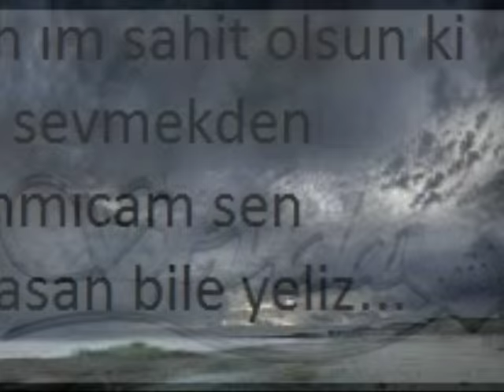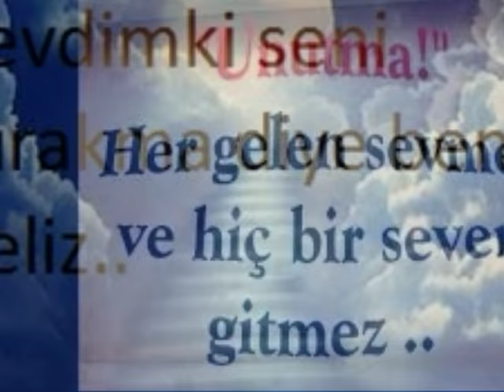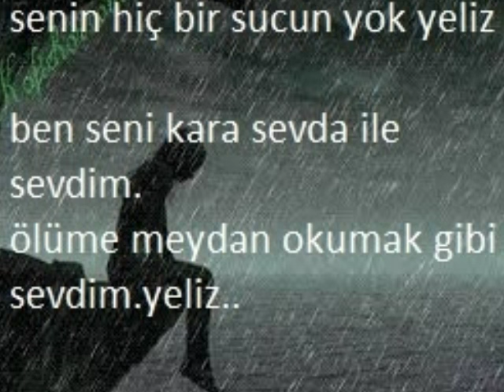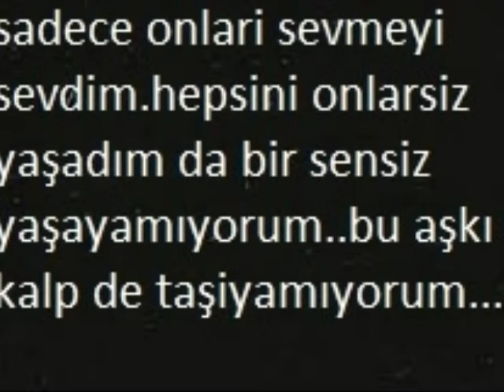yeliz güzel saclım